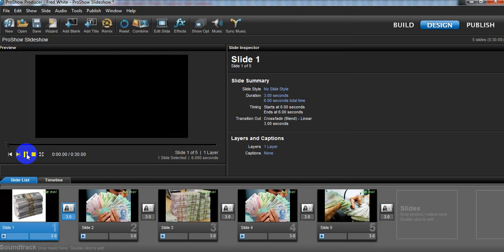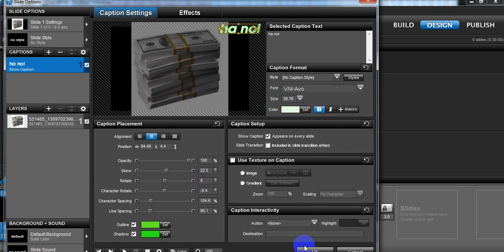Hướng dẫn làm logo đơn giản động trong proshow producer 5.0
gõ tiếng việt ở mọi nơi
Mời bạn nhấn nút (Đăng ký) ở trên để được cập nhật video mới nhất từ Ngoc ngoc
Chỉ chấp nhận bình luận bằng tiếng Việt có dấu, những bình luận sai qui định sẽ bị xóa

Cách làm Video Clip chất lượng cao từ những tấm ảnh chạy trên đầu đĩa và PC